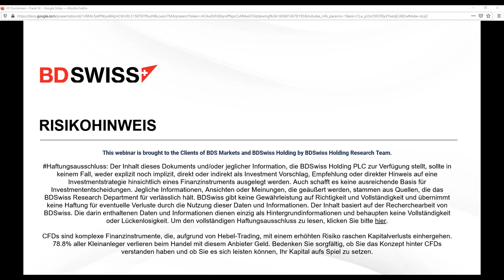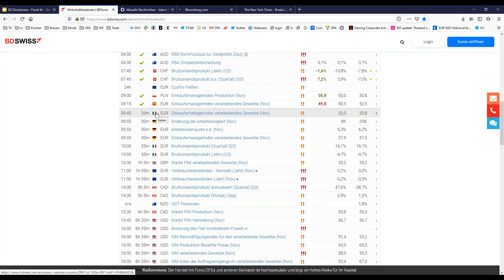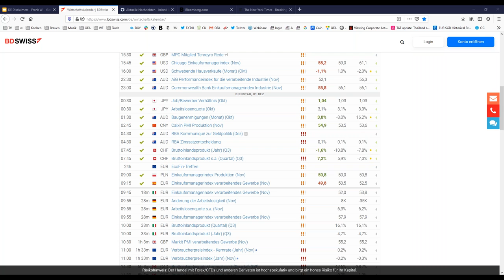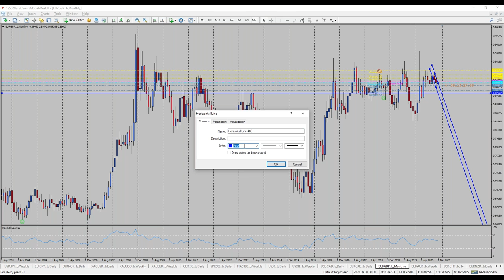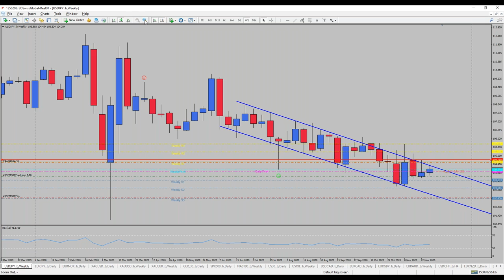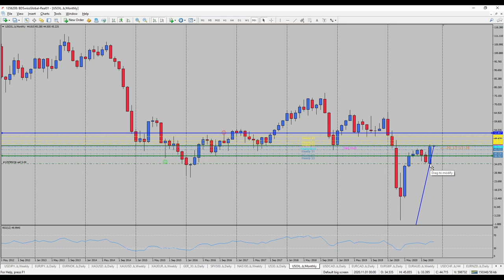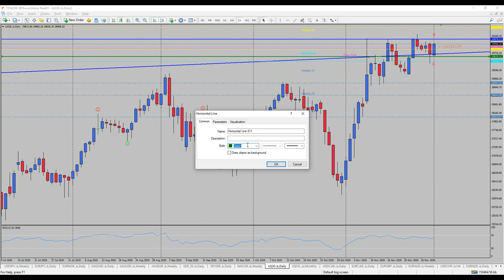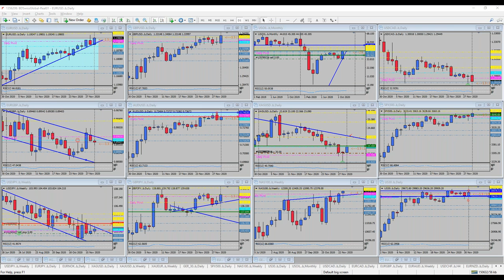BDSwiss Frühstücksbörse: Märkte legen leicht zu | 1/12/2020